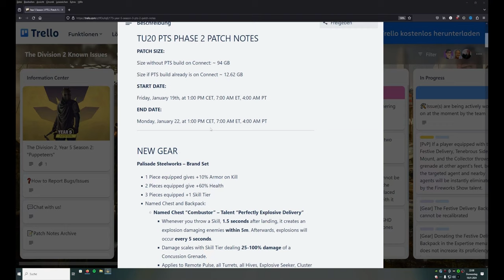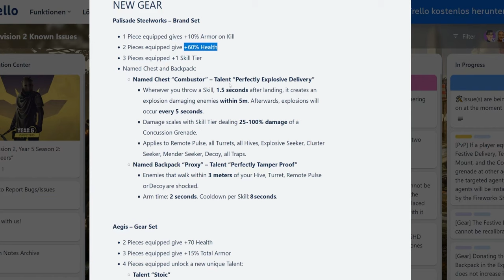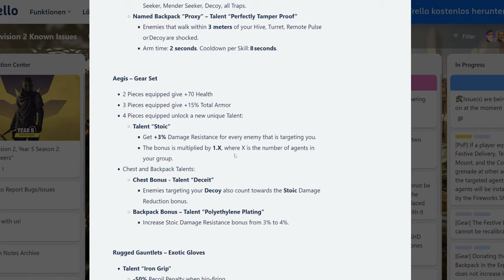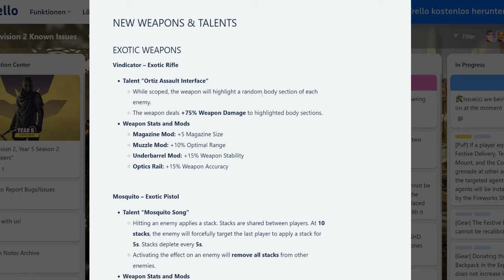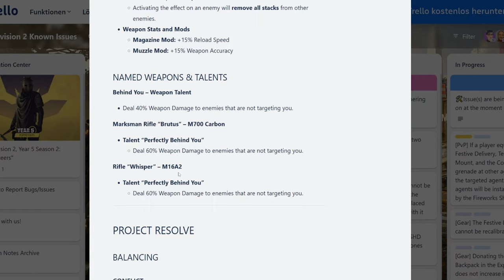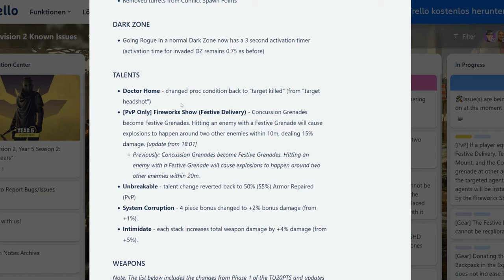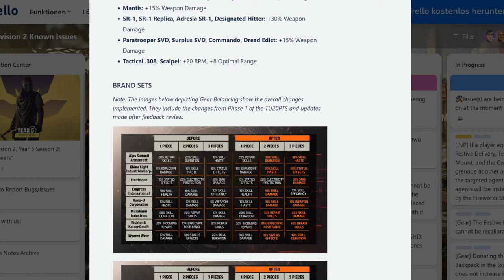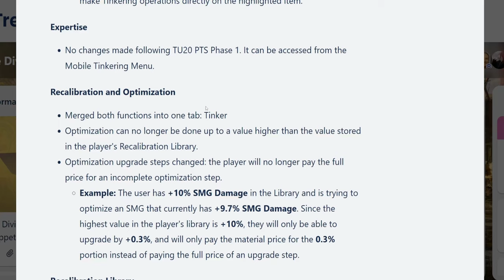DIVISION 2 - PTS PHASE 2 - SEASON 3 - PATCHNOTES - NEUE EXOS & GEAR - CHANCEN VERTAN - DEUTSCH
PTS Phase 2 ist gestartet, und wir werfen einen Blick auf die
PatchNotes.

BLEIBT VERBUNDEN!

💻 Stream PC:

📡 Stream & Setup Zubehör:
*Headset Splitter
*3,5mm Klinkenkabel

🕹 Konsolen:
*8bit do
*USB 3.0 zu Lan Adapter